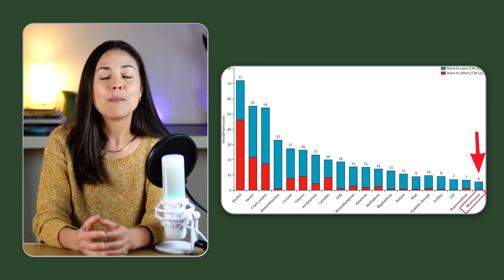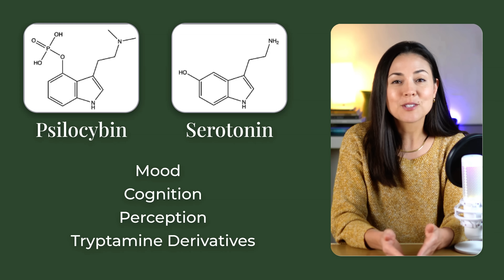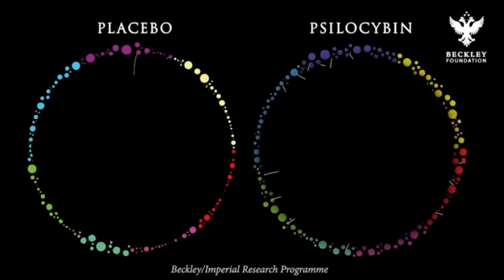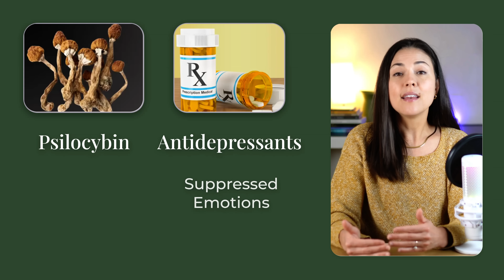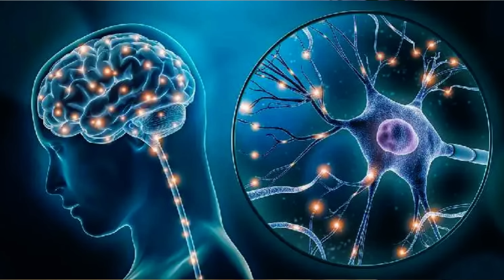Doctor Explains Psilocybin Therapy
✨ Curious if psilocybin therapy might be right for you?
to schedule your discovery call today.

In this video, Dr. Tracy Kim Townsend, a licensed medical doctor, psilocybin facilitator, and co-founder of Meadow (the world’s first legal psychedelic medicine practice founded by a physician) breaks down what psilocybin is, how it works in the brain, and why leading researchers are calling it one of the most promising medicines of our time.

We’ll cover:
• What psilocybin is and the history of its use in healing and ceremony
• How psilocybin affects the brain, including serotonin receptors and the Default Mode Network
• Why psilocybin is non-addictive and ranked the least harmful substance in a UK drug harm study
• Breakthrough FDA designations and research from Johns Hopkins, NYU, and Imperial College London
• The difference between psilocybin and antidepressants (SSRIs) in how they impact emotions
• Neuroplasticity and why integration after a journey is key for lasting transformation

✨ Key Studies Referenced
• Johns Hopkins: Psilocybin for Major Depressive Disorder (JAMA Psychiatry, 2020)
• Johns Hopkins: Long-term follow-up, showing benefit out to 12 months (Journal of Psychopharmacology, 2022)
• Psilocybin vs SSRIs in Treatment-Resistant Depression (NEJM, 2022)
• UK Drug Harms Study (Lancet, 2010)

⏱ Timestamps:
00:00 Intro — What is psilocybin?
02:10 History and cultural use of psilocybin mushrooms
04:30 Psilocybin vs antidepressants: key differences
07:20 Brain science — serotonin, default mode network, neuroplasticity
11:00 Research highlights: Johns Hopkins, NYU, Imperial College
14:30 Integration: why the weeks after matter most
17:50 My personal journey with psilocybin as a physician

💬 Have questions about psilocybin? Drop them in the comments.